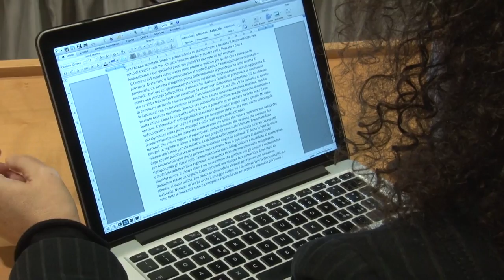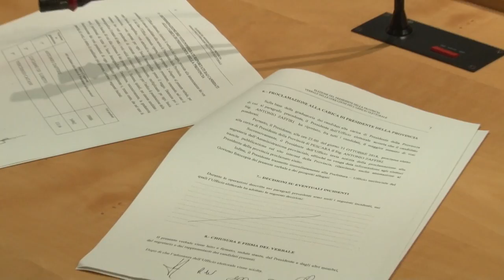Di Matteo: "Io governatore? Meglio uno snello come D'Alfonso"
Dopo la vittoria del centrodestra alla Provincia di Pescara e le dimissioni di Giuliano Diodati da assessore comunale di Pescara, il consigliere regionale Donato Di Matteo lancia le sue liste civiche, attaccando il Pd ma esprimendo un giudizio positivo sulla eventuale candidatura di Giovanni Legnini a presidente